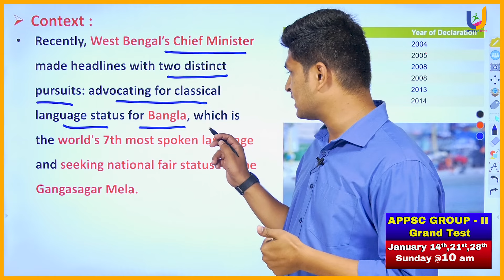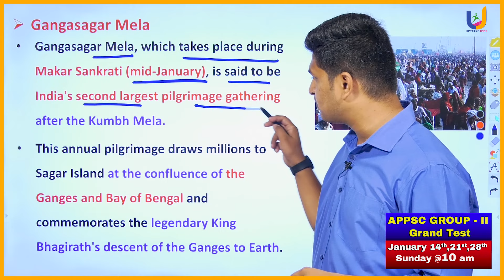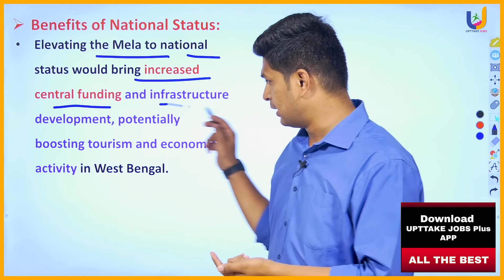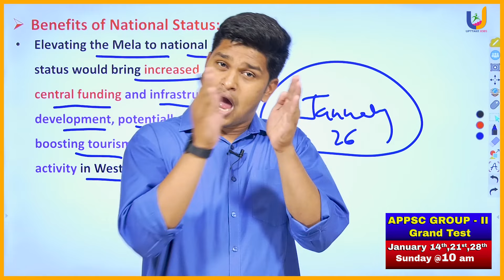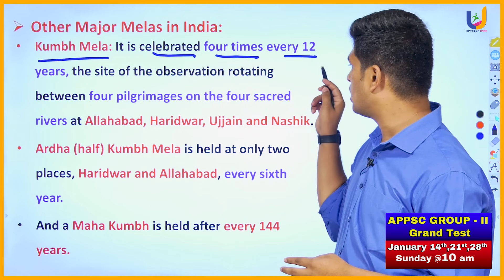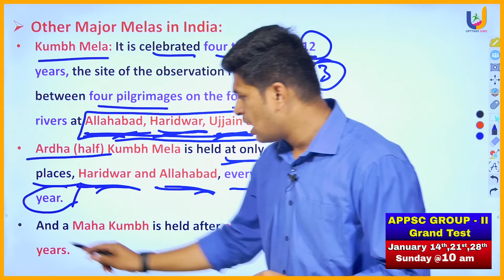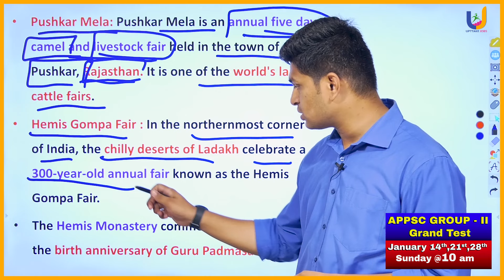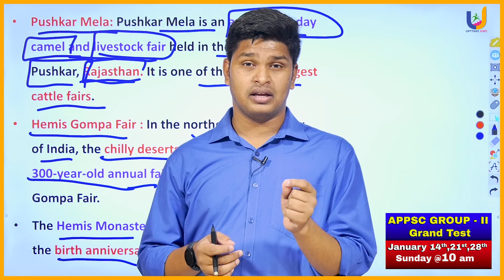Current affairs Telugu | 24 January 2024 | Gangasagar mela | APPSC | TSPSC | UPTTAKE JOBS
Current affairs Telugu | 24 January 2024 | Ganga sagar mela | APPSC | TSPSC | UPTTAKE JOBS
Current affairs in Telugu | 23 January 2024 | Idate commission report | APPSC | TSPSC | UPTTAKE JOBS
APPSC GROUP-1 & 2 FULL COURSE AVAILABLE IN OUR APP
2024 current affairs
current affairs in telugu
upttake current affairs
upttake jobs
upttake jobs current affairs
2024 upttake current affairs
2024 january current affairs
latest current affairs
appsc group2 current affairs
apslprb
police jobs
tspsc current affairs telugu
upttake jobs coaching
online coahing upttake jobs
sai vivek current affairs
latest current affairs
upttake jobs
kumh mela
ganga sagar mela 2024
latest current affairs telugu